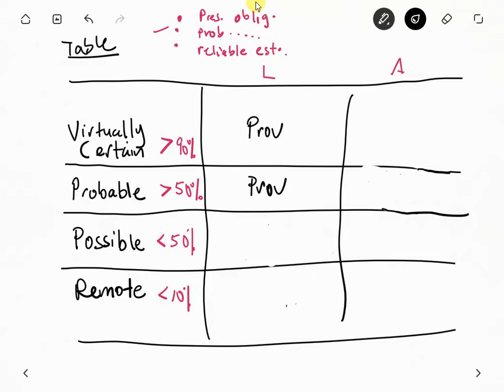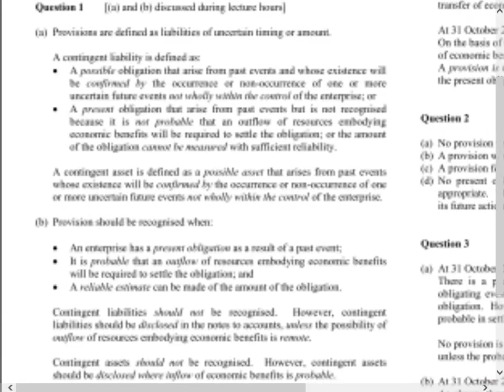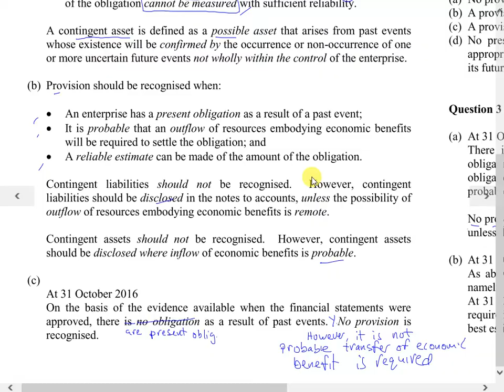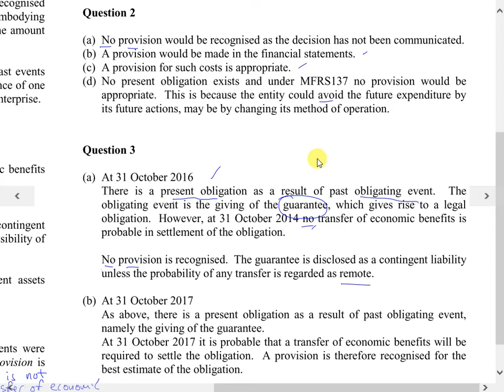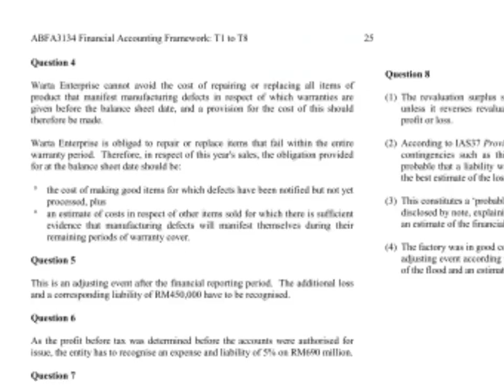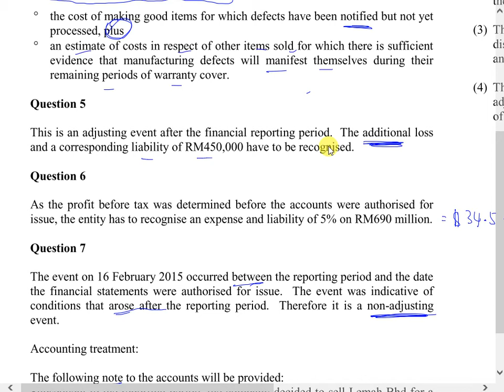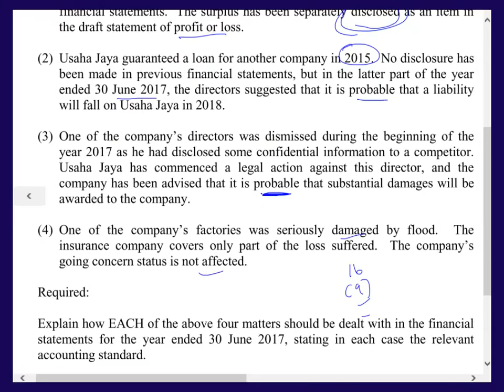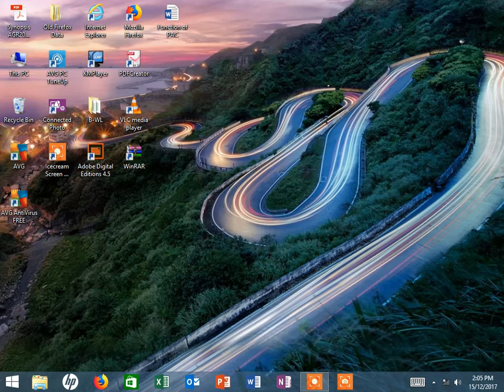FAF T8 2017